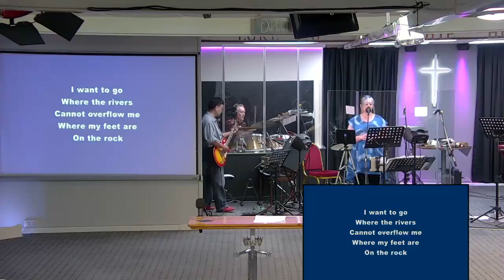[CCCAC] Sunday meeting 09/07/2023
Word by Faith Ryder